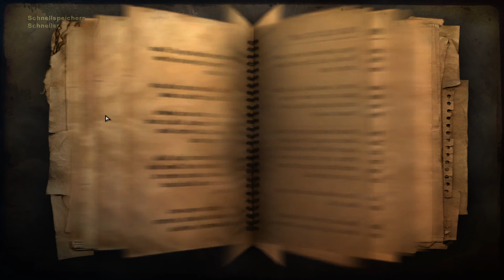Let's Play Far Cry 2 #004 - Marty bewahrt uns vor dem Tod, Unterschlupf freigeschaltet & Wachposten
Schwierigkeitsgrad Berüchtigt | In Far Cry 2, zu Deutsch Ferner Schrei 2, werden wir nach Afrika geschickt, um den sogenannten „Schakal“ zu töten. In Pala und Umland scheint es keine Regierung mehr zu geben und es tobt ein Bürgerkrieg zwischen der UFLL (United Front for Liberation and Labour) und der APR (Alliance for Popular Resistance). Der Schakal versorgt beide Fraktionen mit Waffen und befeuert so den Krieg zwischen den beiden Milizen maßgeblich. Unser Auftrag ist klar: Den Schakal töten. Ist der Schakal tot, finden die Milizen hoffentlich nicht so schnell einen anderen Waffenhändler. Oder geht es unserem Auftraggeber gar nicht um Ruhe und Frieden in Pala? Vielleicht ist es eher ein persönliches Problem.